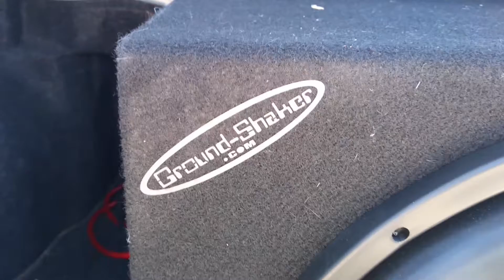15" SKAR Audio Subwoofer Speaker Waves